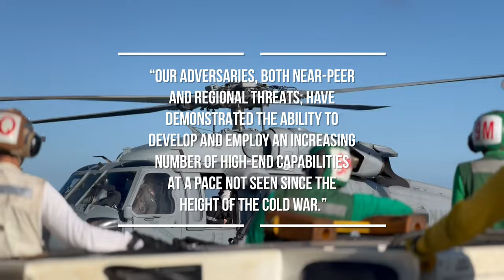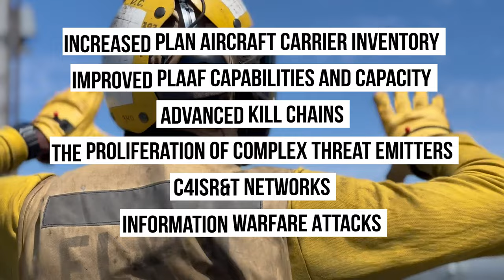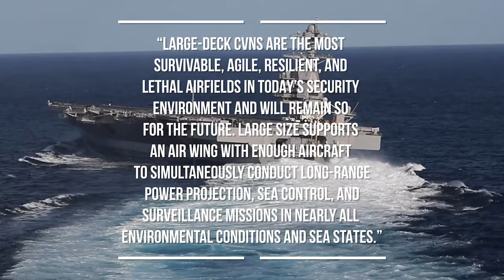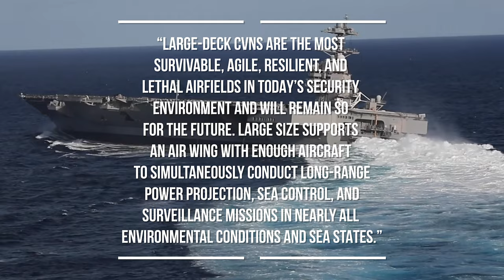What New Future Aircraft and Technology Will the US Navy Implement Into 2035?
Discover the US Navy's vision for naval aviation into 2035, including the challenges they are expected to face, such as increased military capabilities from China and Russia, as well as the innovations they plan to implement, including stealth technologies, unmanned aircraft, and the Ford-class aircraft carrier. Get the latest and best information on these topics, supported by credible sources.

00:00 Future of Naval Air Power
01:22 Challenges
03:15 What will the US do?
04:32 Ford Class Carriers
06:06 Future Aircraft
09:18 Conclusion and Analysis